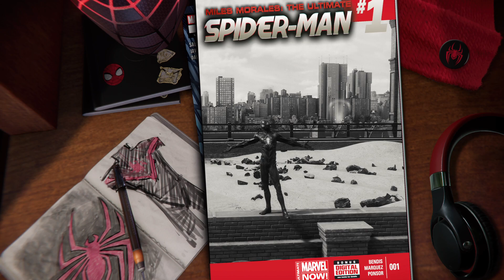Marvel's Spider-Man 2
Free roam #15